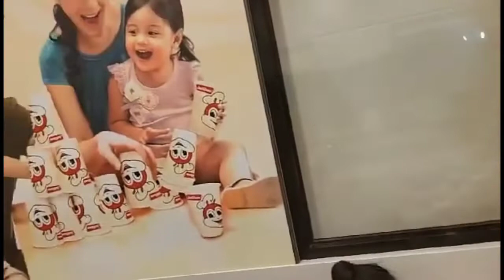Despedida ng aking kapatid ,Pinakain kami sa Mang Inasal /Annie Juwail vlog